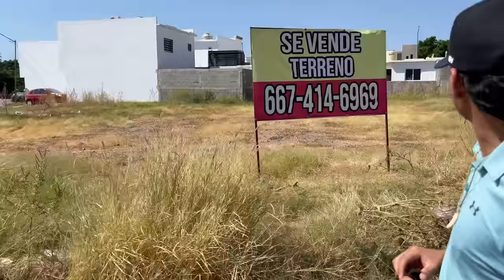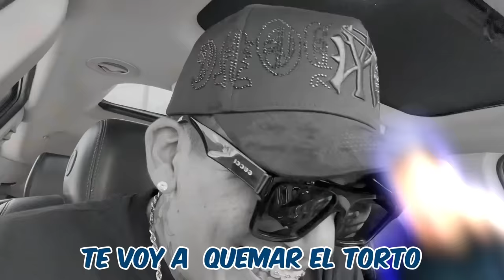LE DESTRUYO EL DEPORTIVO AL YOSI // no aguanto mi venganz4 😂